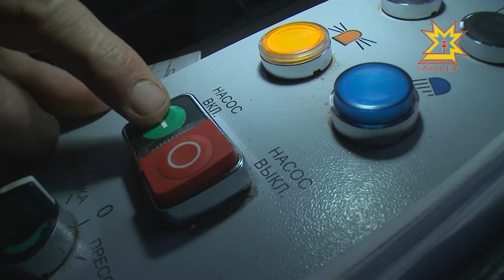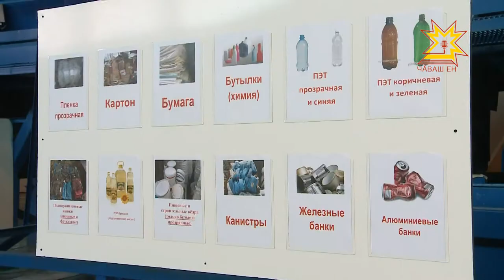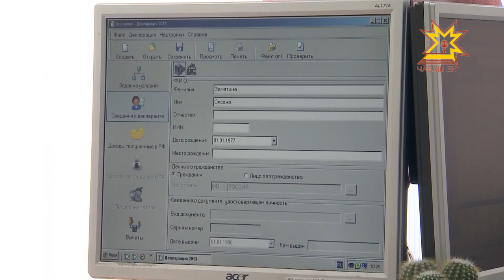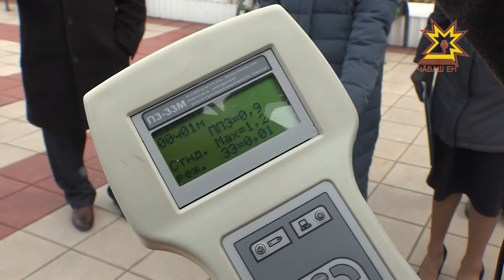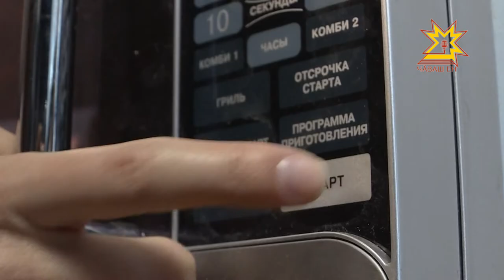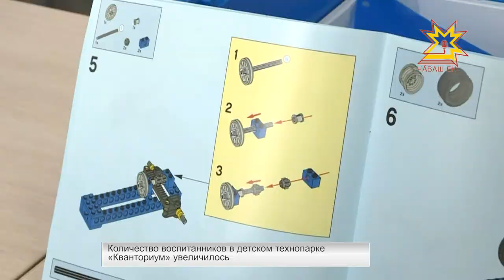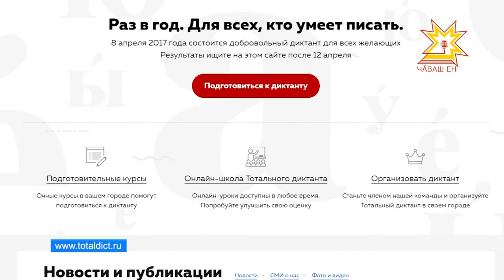Республика 28.03.2017 на русском языке. Вечерний выпуск.